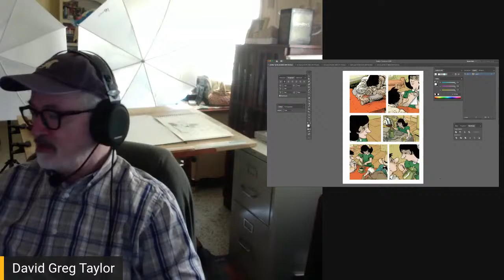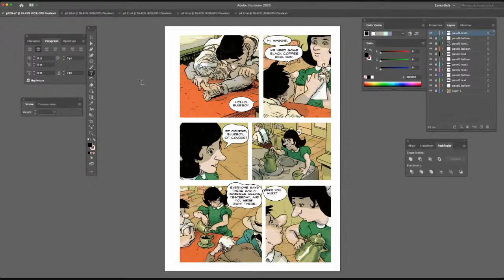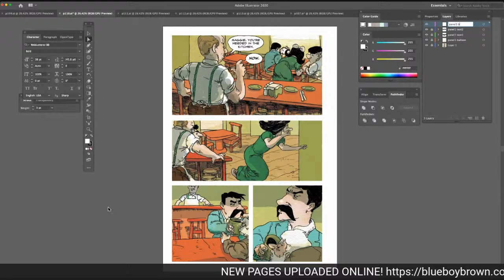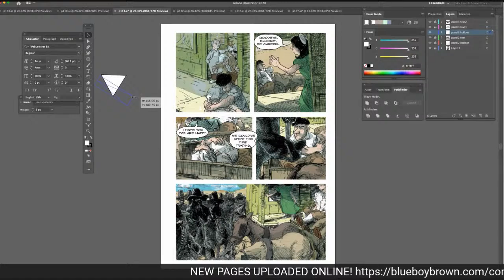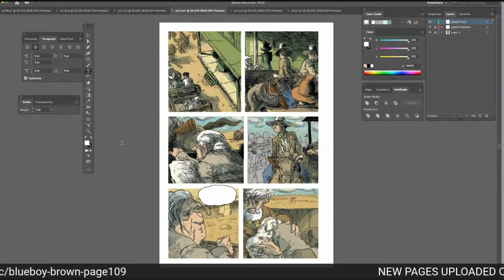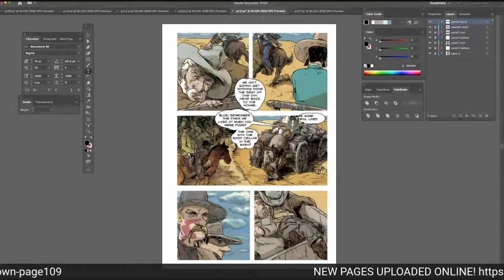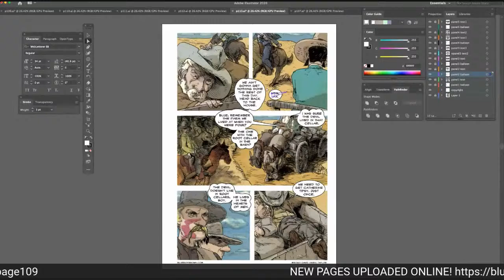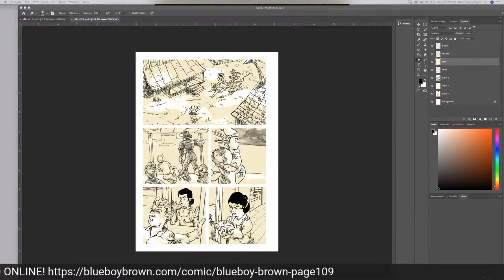Big Illustrator Day! Word Balloons on the Fly..and Drama!